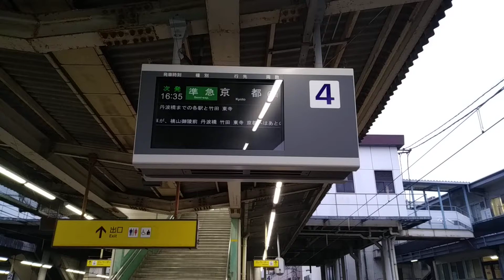【近鉄】3200系京都行き準急 新田辺到着